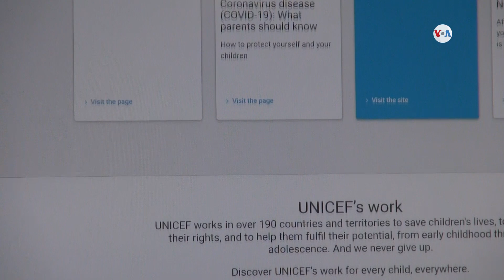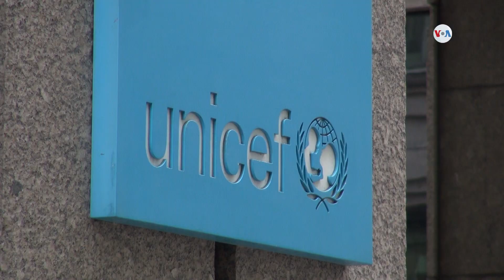UNICEF pide fondos para enfrentar el Coronavirus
Alrededor de mil niños han contraído el coronavirus, según cifras de UNICEF, organización que está pidiendo fondos para asistir en esta crisis sanitaria. Celia Mendoza habló con el Doctor Carlos Navarro, Consejero de Salud de UNICEF.
Publicado originalmente